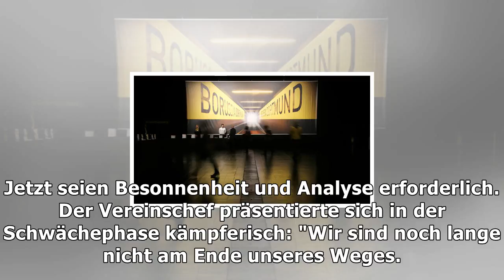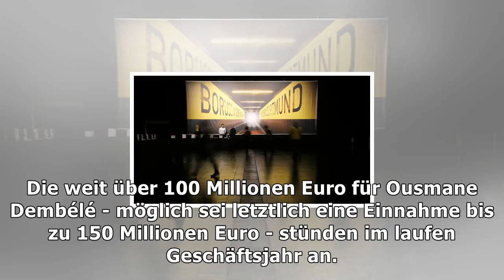Bvb-chef watzke kämpft um hohe ziele